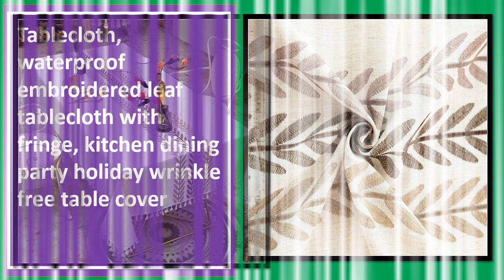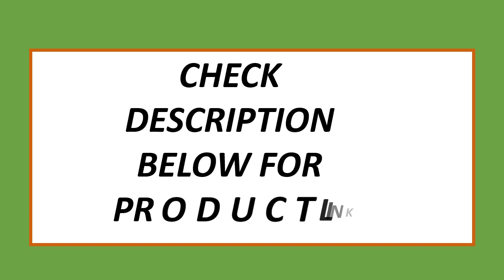Top 5 Best Dining Tablecloth 2023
5. Plaid Decorative Linen Tablecloth With Tassel Waterproof Oilproof Thick Rectangular Wedding Dining Table Cover

4. Plaid Decorative Linen Tablecloth With Tassel Waterproof Oilproof Thick Rectangular Wedding Dining Table Cover

3. Tablecloth, waterproof embroidered leaf tablecloth with fringe, kitchen dining party holiday wrinkle

2. French White Lace Flower Embroidery Cotton Tablecloth for Wedding Party Decoration Table Cloth Luxurious

1. Table Cloth Chinese Table Mat New Chinese Tea Table Cover Cloth Round Table Tablecloth